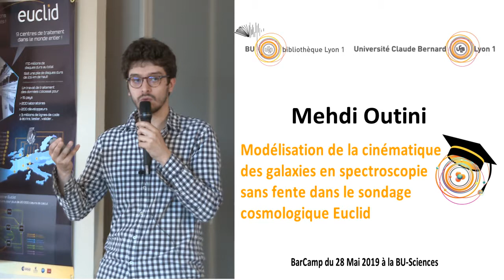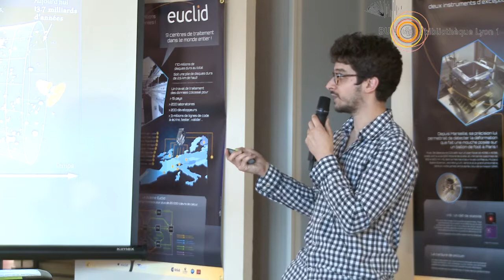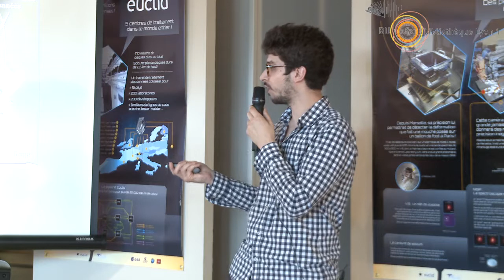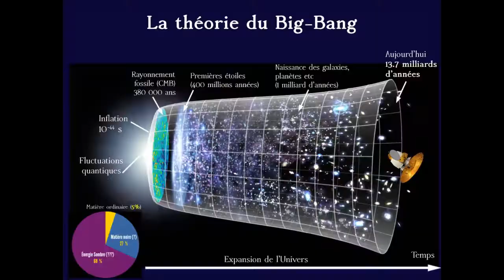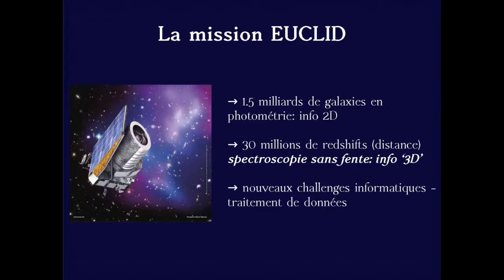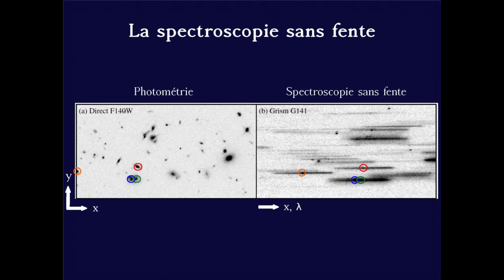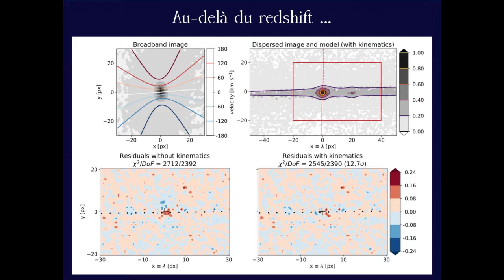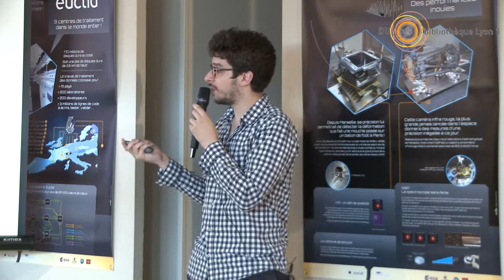BARCamp : Mehdi Outini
Mehdi Outini travaille au sein du groupe de cosmologie observationnelle de l'Institut de Physique des 2 Infinis sous la direction de Yannick Copin. Ses thématiques de recherche portent sur la modélisation de la cinématique des galaxies dans les relevés de spectrographie sans fente, tel que le futur relevé EUCLID.